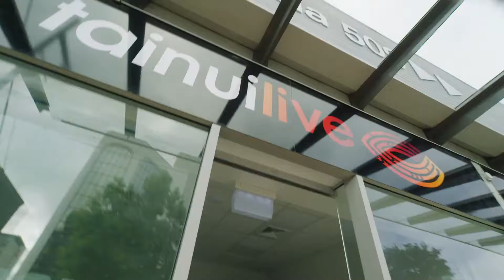DAWN RAID. Q&A Tour: Tauranga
Massive aroha for DawnRaidMovie in sunny Tauranga.

A packed audience including the legendary TIKI TAANE were in the building for the DAWN RAID screening and Q&A session.

🚨 ROTORUA you're up next. If you haven't already booked tickets, there are a few still up for grabs
Tickets still available:
12 Jan | Reading Rotorua
14 Jan | Reading Porirua
15 Jan | Hoyts Ent X Christchurch